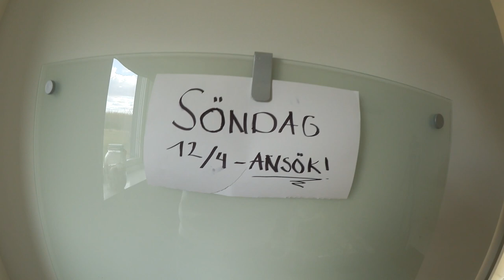HAN DROG NED MINA BRALLOR!!! | VLOG² 109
DAGENS VLOGG: Det är Långfredagen och idag ska jag spela in min ansökan till ICA Maxi, men det går inte riktigt som jag tänkt mig... Pappa ger mig och syrran order att plocka ut utemöblerna för våren har äntligen kommit! Under processen med möblerna uppstår det panik när pappa försöker dra ned mina byxor när jag håller en möbel ovanför huvudet som ska upp på balkongen. Jag och syrran åker på äventyr med mammas bil! Mot kvällen blir det dags för ”födelsedagsmiddag”, (host fest)🍸🍷🍹🥂

|  V L O G  1 0 9  ™